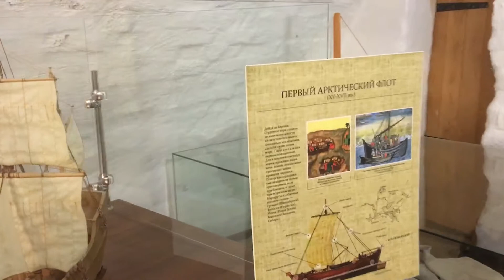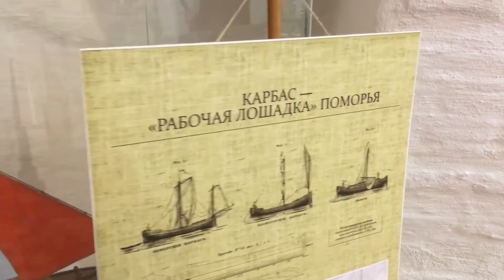Архангельский Краеведческий музей. Паруса Поморья